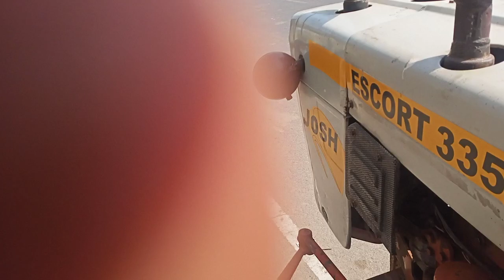Escort 335 Josh Bikau 2004 मॉडल यूपी नंबर.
Escort 335 Josh Bikau 2004 मॉडल यूपी नंबर Escort 335।villager kisan#masseyferguson1035di